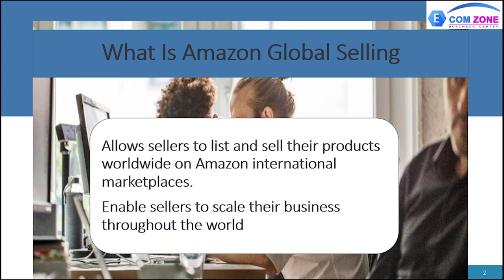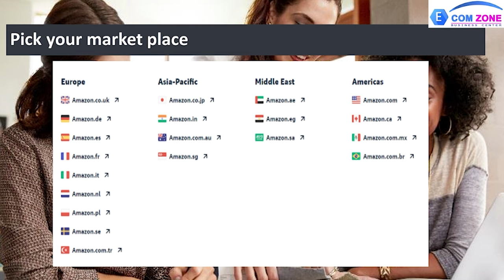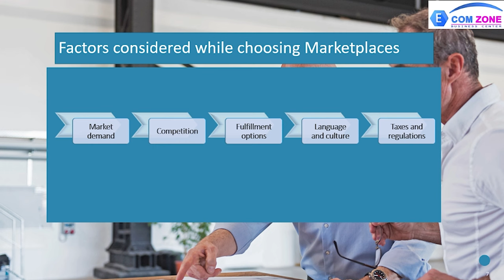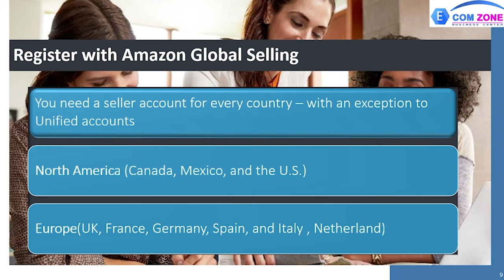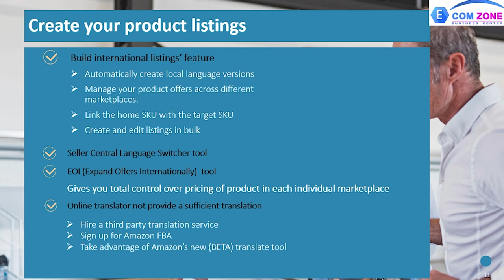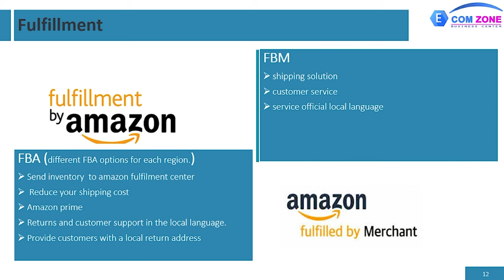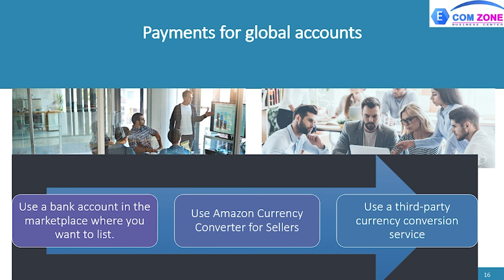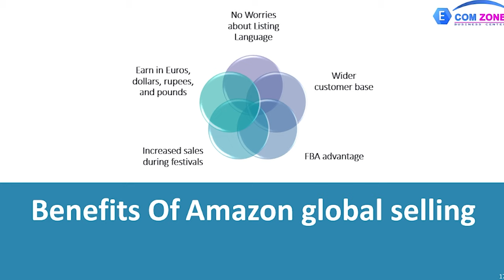What is Amazon Global Selling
Amazon Global Selling is a program that allows businesses to sell their products on Amazon's international marketplaces. This program enables businesses to reach millions of customers around the world and expand their sales globally. Amazon Global Selling provides tools and services to help businesses manage their international sales, including translation services, tax calculation and remittance, and logistics support.

To participate in Amazon Global Selling, businesses must register for an account, list their products on the Amazon marketplace, and comply with the program's policies and requirements. The program supports various types of businesses, including manufacturers, retailers, and distributors, and offers different selling plans to suit the needs of different sellers. ni

Amazon Global Selling can help businesses increase their sales and reach new customers in international markets. However, it's important for businesses to carefully consider the costs, risks, and requirements of selling internationally before deciding to participate in the program.